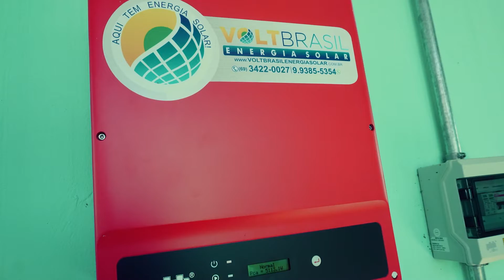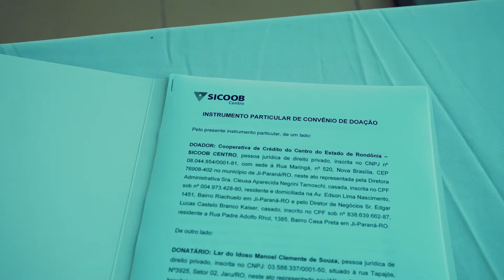Lar do Idoso, no município de Jaru (RO)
COOPERAÇÃO | Parceria, sensibilidade social e apoio aos projetos que fazem a diferença na vida da nossa gente. Venha conhecer um pouco mais sobre essa iniciativa da sua coop com o Lar do Idoso, no município de Jaru (RO). Está no nosso DNA e faz parte do nossos princípios participar de algo tão bonito e significativo para a comunidade. Muito obrigado pela recepção de todos(as)! 💚